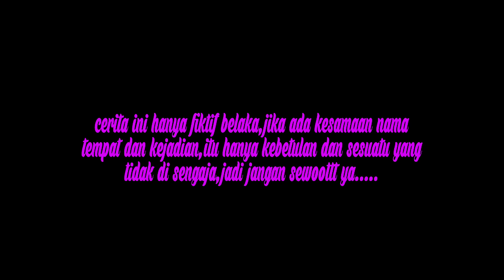LAKI DI NAFKAHI RABI/episode 1 || kampung Pantura || film pendek Indramayu